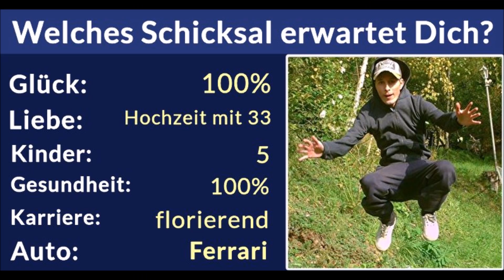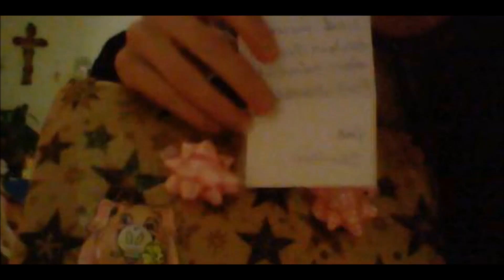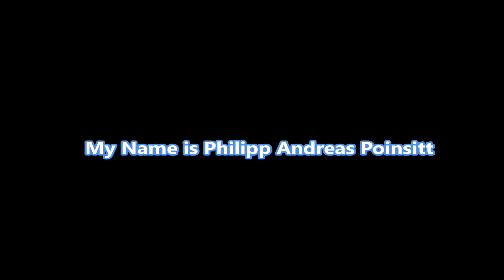Philipp Poinsitt tribute Jannuar 2017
Tribute of the Legend.